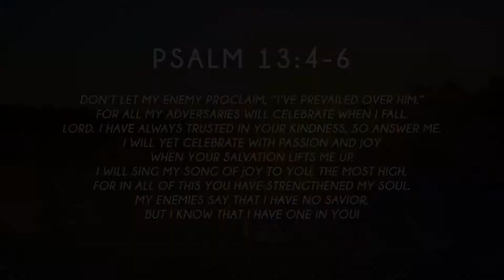From Heaven at Seven - Ep35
The thirty-fifth episode of my all-new daily devotional video series "From Heaven at Seven"...

This video series consists of a variety of short encouraging messages "from heaven at seven" to kickstart your day with God, by Evangelist Matthew Lee.